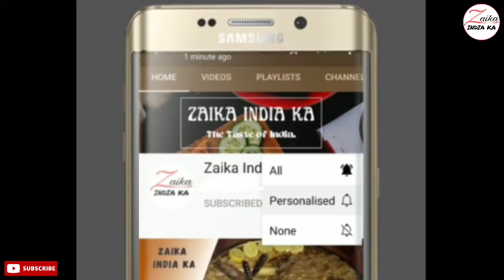Bhungda Bataka | ભાવનગર ના પ્રખ્યાત ભૂંગળા બટાકા | Gujarati Street food | Bhungra bataka recipe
Kathiyawadi bhungra batata
bhavnagar na famous bhungra batata
bhungra batata recipe